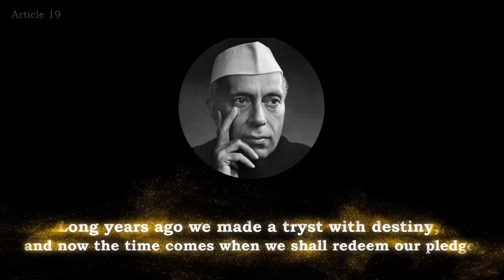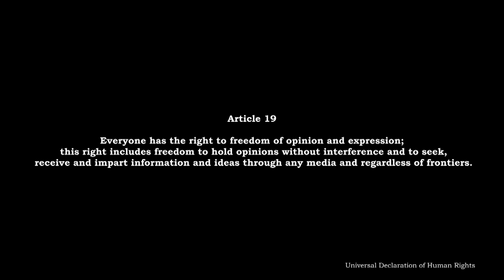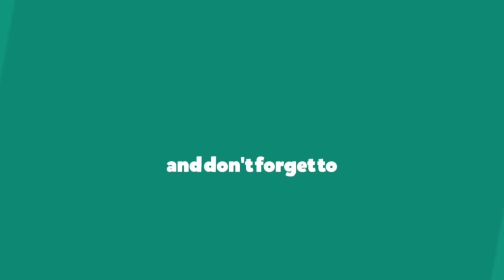ശാസ്ത്രവും മതവും - യു കലാനാഥൻ : SCIENCE AND RELIGION - U KALANATHAN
ശാസ്ത്രം എന്താണു് എന്നു് അറിയുന്നതിനേക്കാൾ പ്രധാനമാണു് ശാസ്ത്രം ആവിഷ്ക്കരിയ്ക്കുന്നതിനുപയോഗിച്ച ശാസ്ത്രീയ വിജ്ഞാനരീതി എന്താണെന്നു മനസ്സിലാക്കുന്നതു്. കഴിഞ്ഞ 5, 6 നൂറ്റാണ്ടുകൾക്കിടയിൽ ശാസ്ത്രീയ രീതി ഉണ്ടാക്കിയ വിപ്ളവത്തിൻ്റെ പ്രത്യേകത എന്താണു്. ആ രീതിശാസ്ത്രത്തിൻ്റെ പ്രത്യേകതകൾ എന്താണു്? ഇവ അവലംബം ആക്കി ഒരു വിശകലനം നടത്തിയാൽ മാത്രമേ തെറ്റും ശരിയും തമ്മിൽ തിരിച്ചറിയാനുള്ള നമ്മുടെ കഴിവു് നമുക്കു് വളർത്തിയെടുക്കാൻ സാധിയ്കൂ.